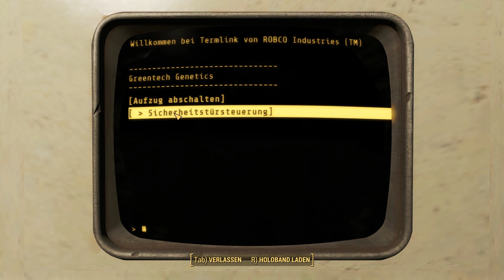Piper und das Nudelholz des Grauens ★ Let's Play FALLOUT 4 #65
Let's Play Fallout 4 Kampagnen Gameplay in Deutsch/ German

Pack die Sonnencreme ein, such den kleinen Sohnelein
und dann nischt wie raus nach Boston..

►Fallout 4 Kaufen
►Bei Amazon Einkaufen (ohne zusätzliche Kosten) und uns unterstützen

"Da geht er hin, einer von Gottes eigenen Prototypen - ein aufgemotzter Mutant, der nie zur Massenproduktion in Betracht gezogen wurde: zu spleenig zum Leben und zu selten zum Sterben." -Hunter S. Thompson

★★★ Vielen Dank fürs Zuschauen - Eure Prototypen ★★★